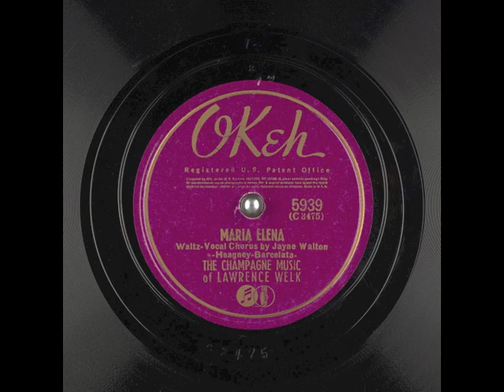Maria Elena (1940) - Jayne Walton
from Okeh 5039 78 rpm
with The Champagne Music of Lawrence Welk;
Music and Lyrics by Lorenzo Barcelata